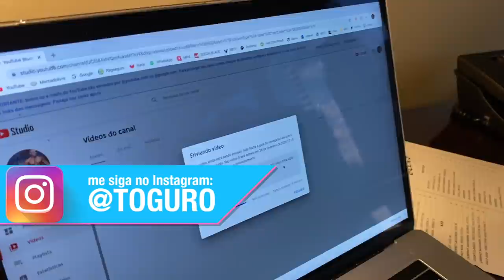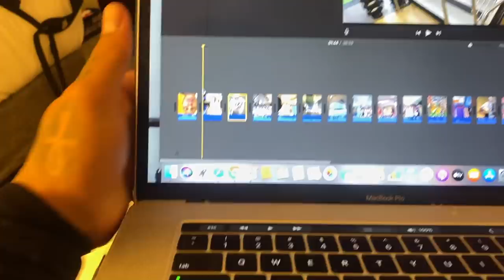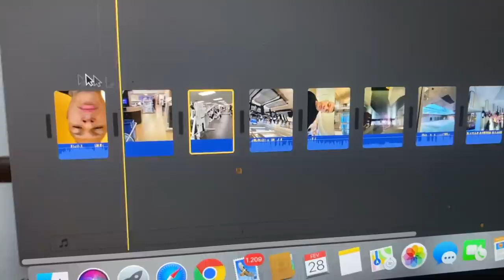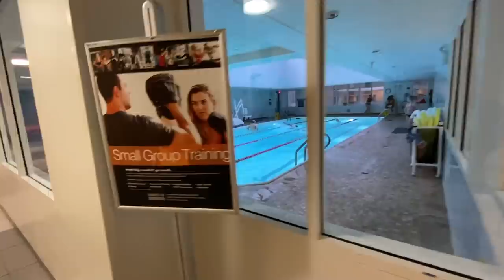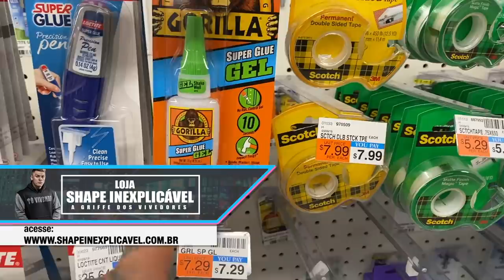FIZ UM PIPA NO QUARTO DE HOTEL EM NEW YORK